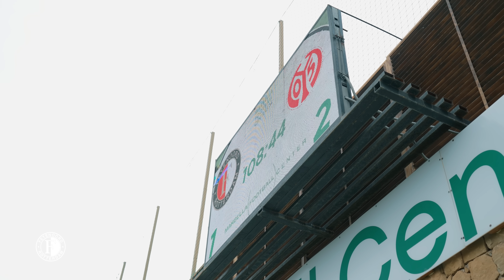Matchday, media day and more training 🇪🇸 | MARBELLA STORIES pt. 2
Het is tijd voor een nieuwe STORIES video! Deel twee van het trainingskamp in Marbella stond in het teken van trainen, de mediadag en het oefenduel met FSV Mainz 05. Geniet van de laatste stralen van het Spaanse zonnetje, voordat de selectie weer naar Rotterdam vertrekt.